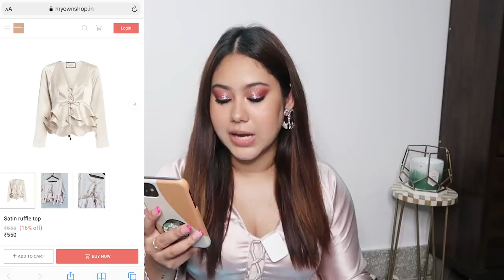Instagram Clothing Haul! + 500K Giveaway! 5For500K | ThatQuirkyMiss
What you'll get: Custom Suit Set
Winner: 1
Rules:
2. Follow @thatquirkymiss & @dream4couture on instagram
3. Comment under giveaway post & show lots of love to the brand as well on their ig page.

-THATQUIRKYMISS